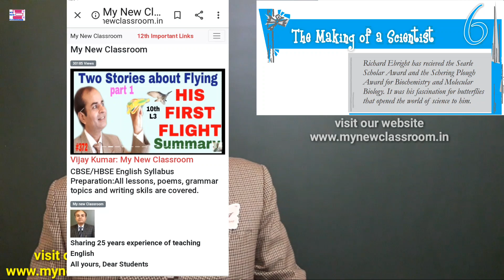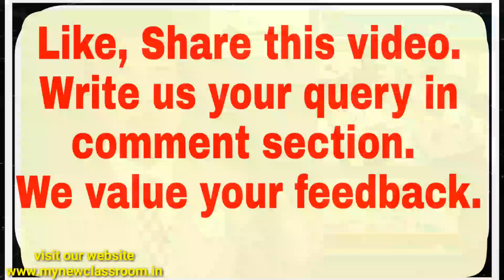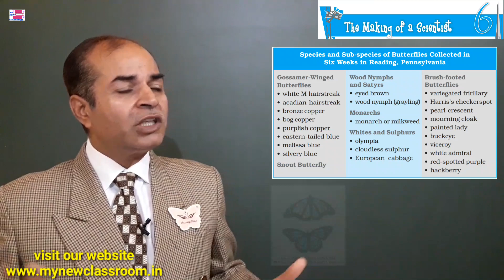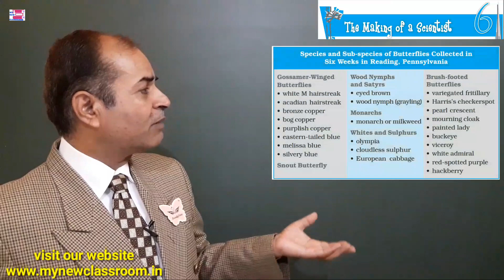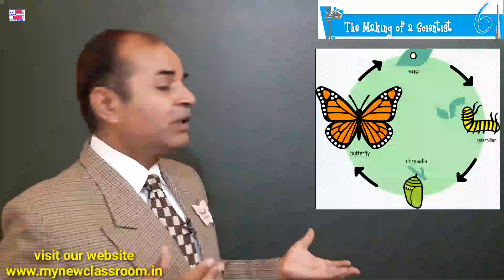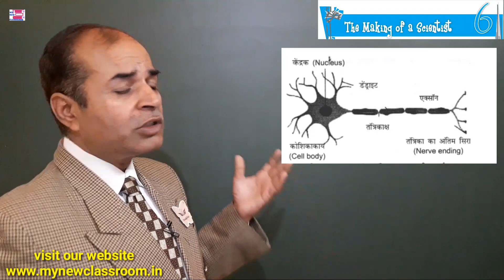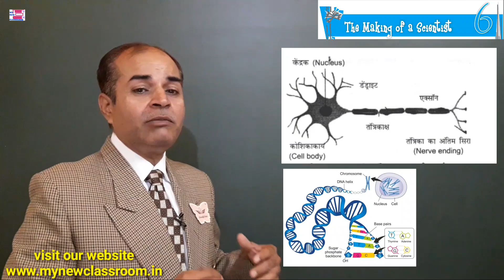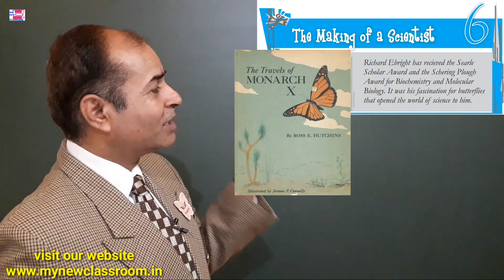the making of scientist class 10 in hindi summary by Vijay Kumar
In this video, we have given Summary of the lesson 6 The Making of a Scientist class 10 English by Robert W. Peterson.

Polynomials: Ex 2.2 Q1
Polynomials: Ex 2.2 Q 1

SCIENCE TERM 1 CBSE/HBSE Final exams 10th
Go for these videos as well:
Lesson 3 Shakku
9. Metal: Chemical Properties:
10. Metal: Chemical Reaction with
Lesson 6 Sukhmanpreet Kaur
mynewclassroom.in/